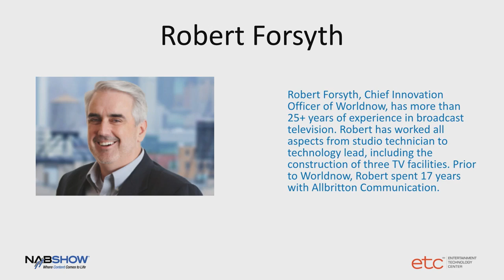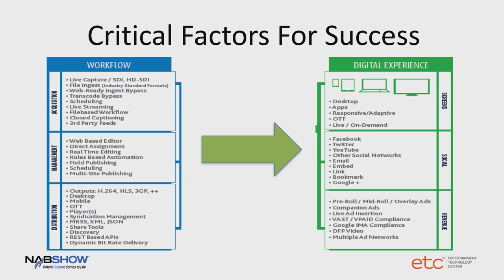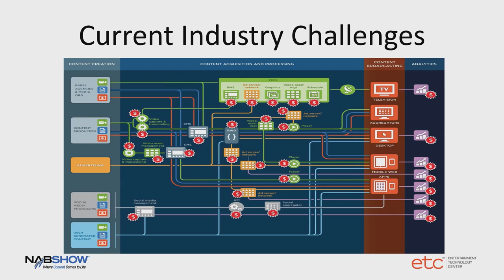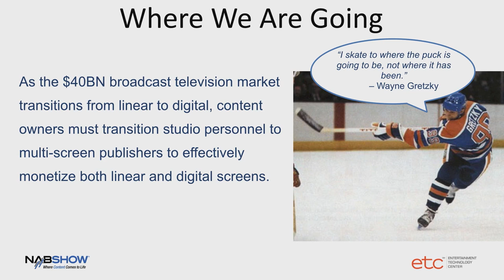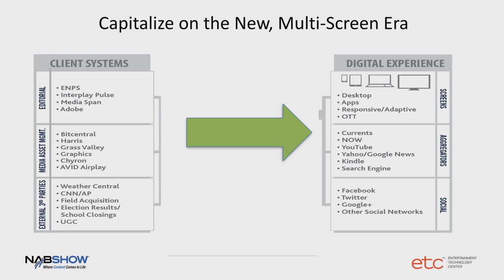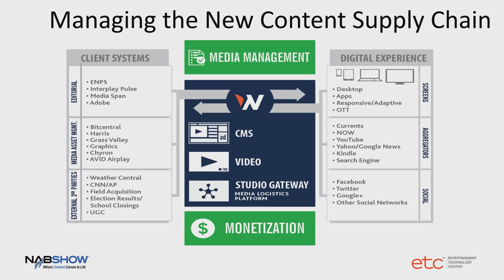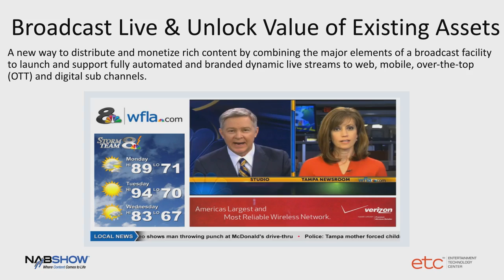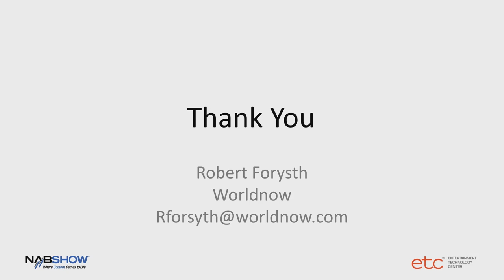Managing the New Content Supply Chain: Efficiently Reach and Monetize Audiences on all Screens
New content supply chain has become increasingly more complex, as we move into the digital era with simplified, customizable workflow products, unifying legacy linear studio systems with digital content management and delivery across devices. This session will discuss the next evolution of cost-effective, powerful media-management solutions that combines the major components of a broadcast facility into a single workflow to launch and support fully automated and branded dynamic live stream channels, to all platforms, at a lower cost than a traditional broadcast infrastructure.